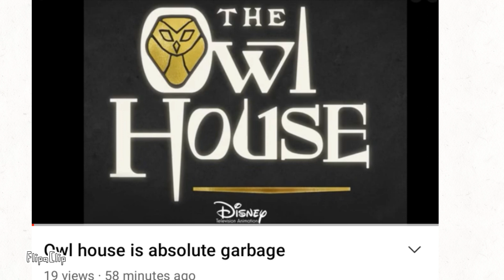this why Owl house is cring 🤢🤢🤢🤢🤢🤢🤢🤢🤢🤢🤢 ngl